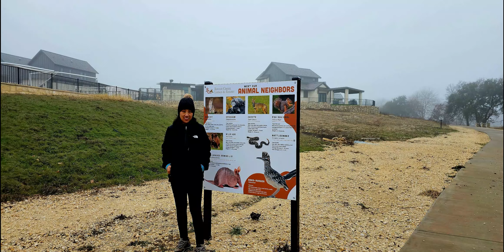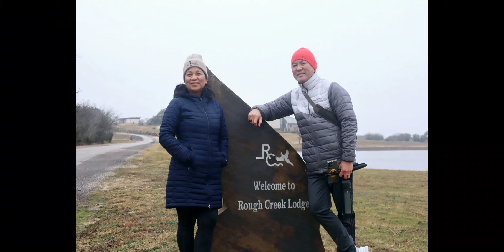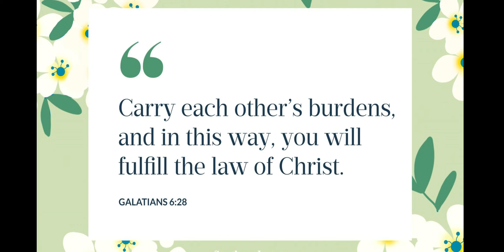Rough Creek Resort - part 4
Iredell, Texas 2024